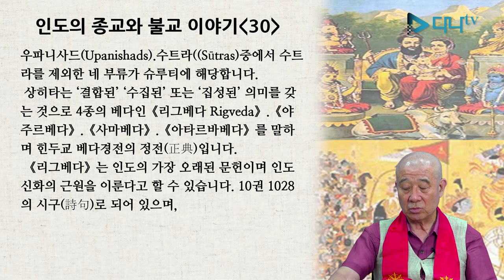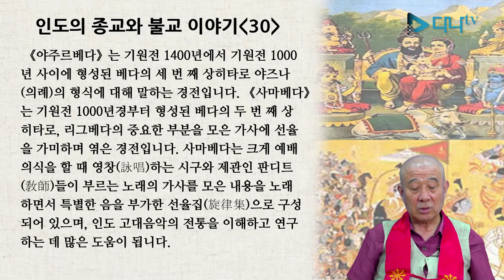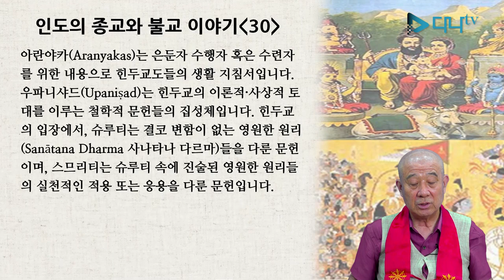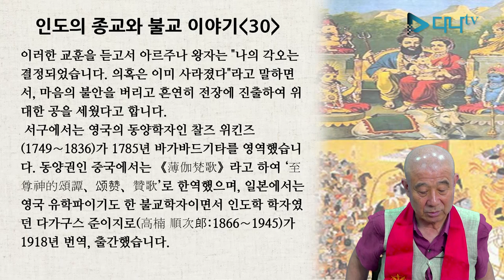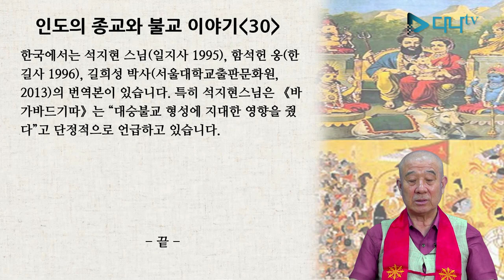보검스님의 세계 불교 이야기 - 인도 30편